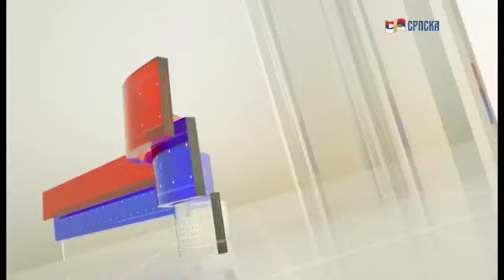Александар Шешељ у емисији "Нескривено" на Српска РТВ.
Гостовање заменика председника Српске радикалне странке Александра Шешеља у емисији "Нескривено" на Српска РТВ.